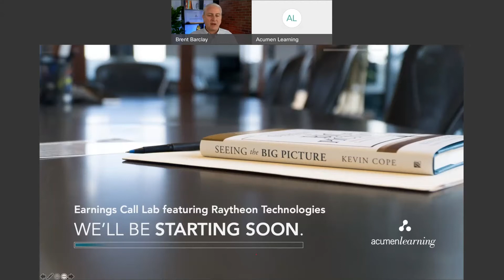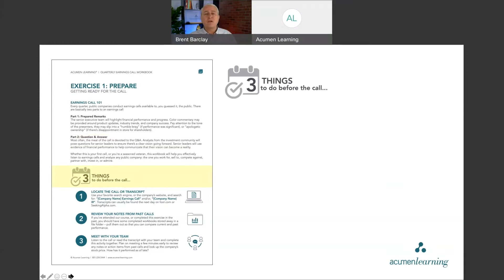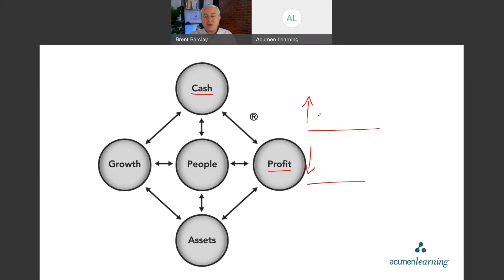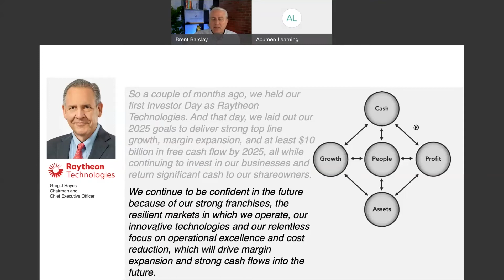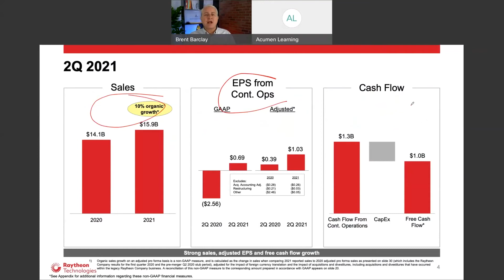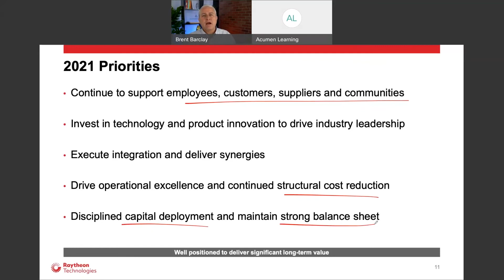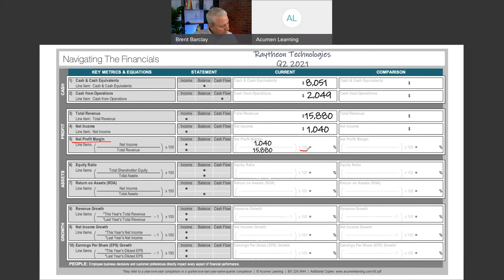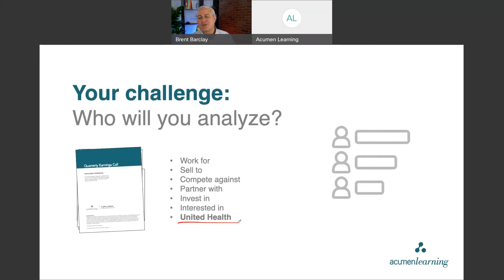Raytheon's Business Strategy | Earnings Call Webinar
Watch as Senior Consultant and COO, Dr. Brent Barclay, walks you through how to listen to earnings calls by breaking down Thomas A. Kennedy's strategy at Raytheon. In this recording, Brent will:
- Introduce three steps that will help you break down any earnings call
- Walk you through Raytheon's Q2 2021 earnings
- Give you examples of how to put these concepts into practice

To view our upcoming webinar schedule or watch our pre-recorded webinars

Let Acumen Learning help your employees make bolder and more profitable decisions, while executing your strategy faster and more efficiently. for more information.